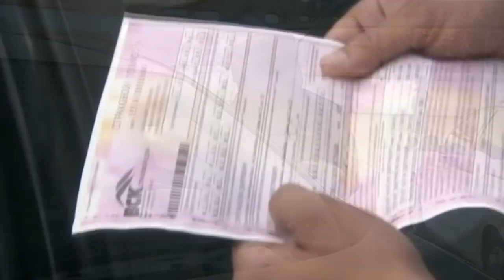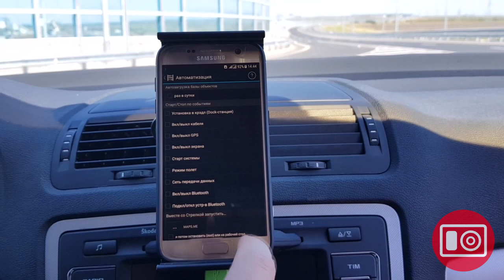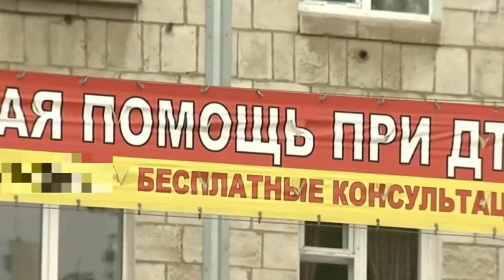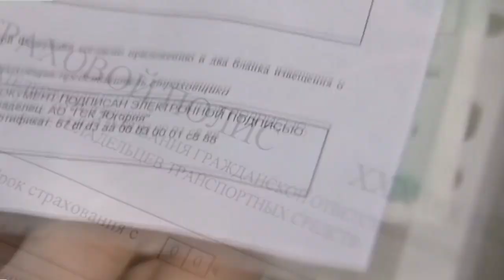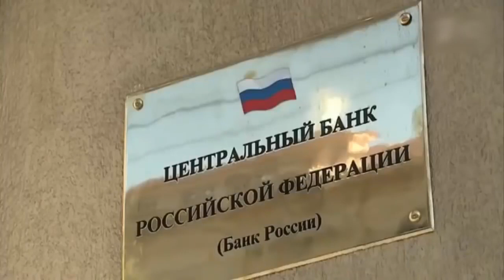ОСАГО НА ТРИ ГОДА! ПОДРОБНОСТИ БЛИЖАЙШЕЙ РЕФОРМЫ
Приложение Антирадар Стрелка предупредит вас о камерах видеофиксации ГИБДД на дорогах.